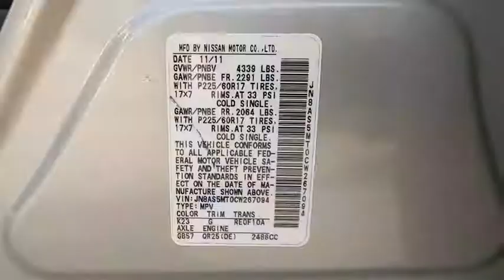2012 Nissan Rogue Clearwater FL NP267094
2012 Nissan Rogue SV

Lokey Nissan
27758 U.S. HWY 19 NORTH

Clean CARFAX. Odometer is 59417 miles below market average!Brilliant Silver 2012 Nissan Rogue SV FWD CVT 2.5L I4 DOHC 16V23/28 City/Highway MPG We want your trade in and we are willing to pay top dollar to get it!!!Home of the Lifetime Free Oil Changes! Family owned for over 63 years we are your volume dealer in Clearwater Florida. With over 450 new vehicles in stock, why shop anywhere else? Call now and ask to speak with our Award Winning Sales Team for more information on the vehicle shown in this listing.Call now and ask to speak with our Award Winning Sales Team for more information on the vehicle shown in this listing. Internet price includes all discounts and rebates, dealer must retain financing. Not all customers will qualify for all rebates, financing or incentives used to obtain the online price. Pricing does not include reconditioning or certification where applicable. Pricing is plus tag, tax, dealer doc fees and title fees. See dealer for details.